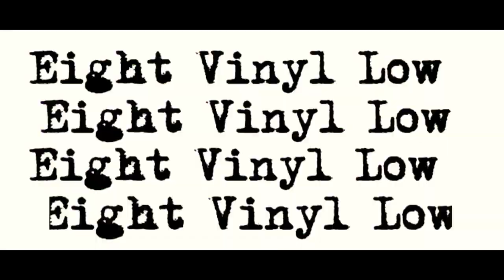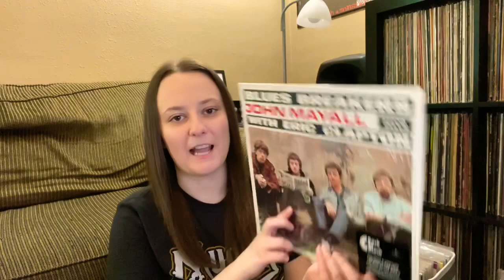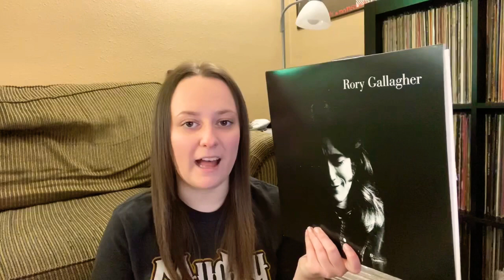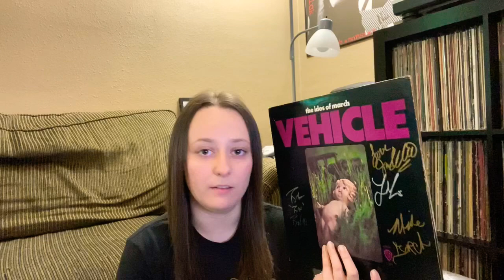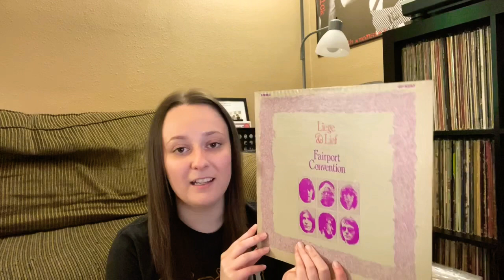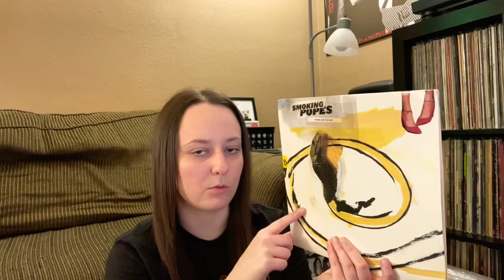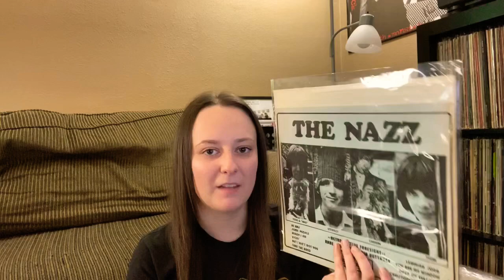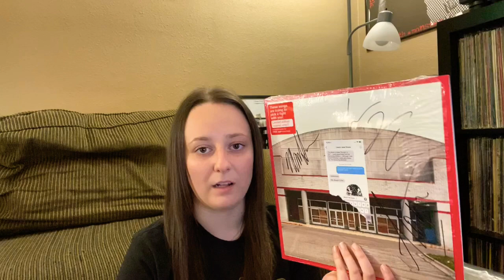Quarantine Vinyl Tag 2020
Find me on:
Discogs (still updating): eightvinyllow

Questions:
1. Favorite record from your home state or city
2.  An album you highly recommend
3. A tip for a beginner
4. First record that really got you into deeper music.
5. An obscure record people may not know about.
6. A group who you collect all of their albums or try to..
7. A band who's 2nd album is better than their first.
8. Show and tell a “whack-a-mole” (random pick)
9. What album have you listened to the most in your life.
10. Show an album with a crazy story.
11. Your collecting pet peeve(s)
12. An album or genre people would be surprised to know you like.
13. A record from the year you were born
14. Show a 10” Record and/or share your opinion on 10” Records
15. Share an interesting fact about an album or song.
16. Show an album with an animal on the cover.
17. Show an album with crazy artwork.
18. Show a really good album that you can find for cheap.
19. Show an album with an acquired taste.
20. Show your most recent find.